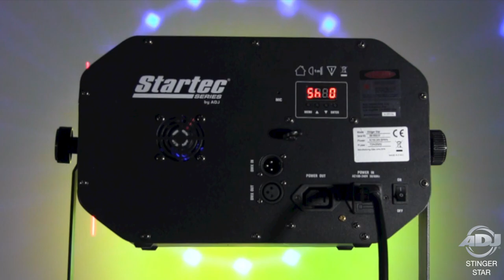ADJ Stinger Star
See it first at DJ Expo 2016 (August 16-18, 2016; Atlantic City, NJ USA) or BPM | PRO 2016 (September 11-13, 2016; Birmingham, UK). Available late August 2016.

Cover the room in light from the unique party dome, wash the dance floor in colors and mesmerize the crowd with the Galaxian style red and green laser! The 3-FX-IN-1 Stinger Star, part of ADJ’s Stinger Series, helps you create an event to remember! With 3 different lighting effects in one and 6 built-in lightshows (unique party dome Moonflower, color wash effect and a red/green laser effect) you have hours of fun built into one lighting fixture.